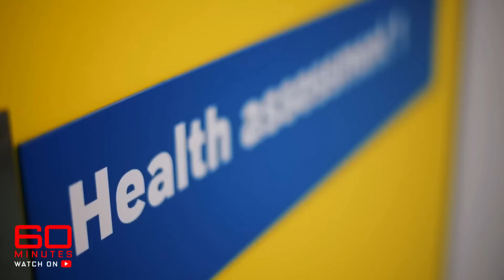Revealed: The appalling treatment of indigenous Australians in prison | 60 Minutes Australia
A Nick McKenzie major investigation. SUNDAY on 60Mins, whistleblowers expose the shameful neglect of Indigenous Australians in prison.